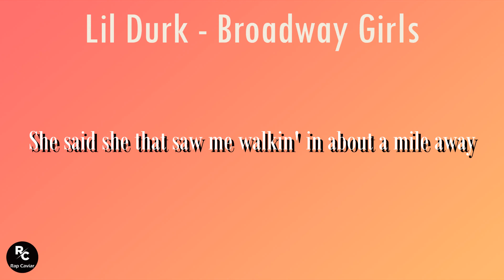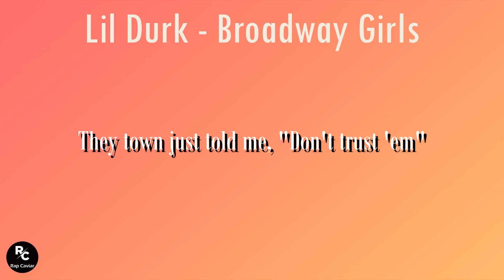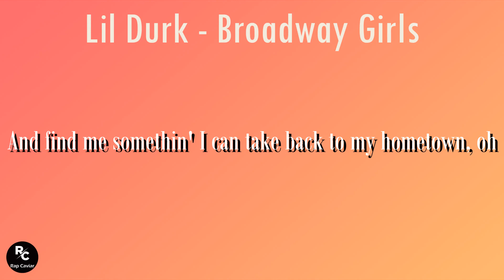Lil Durk, Morgan Wallen - Broadway Girls (Lyrics) | There’s two things that you’re gonna find out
Lil Durk, Morgan Wallen - Broadway Girls (Lyrics) | Rap Caviar

Lyrics:
[Intro: Morgan Wallen & Lil Durk]
2 AM at a Broadway bar
Two Bud Lights deep, and she's sayin' things she don’t mean

She said that she saw me walkin' in about a mile away

If I was smarter, I’da stayed my a** at home
And leave them Broadway girls alone (Leave 'em alone, leave 'em alone)
Them Broadway girls alone (Leave 'em alone, leave ’em alone)

She ridin' a bull like cars, she usually don't cool with stars

[Bridge: Morgan Wallen & Lil Durk]
And find me somethin' I can take back to my hometown, oh
They just tryna tell me there's

[Outro: Morgan Wallen]
'Lone, 'lone, Broadway girl